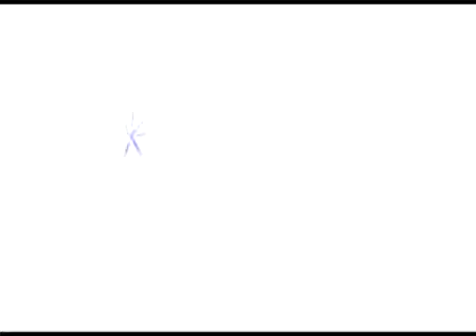Music Express No 19 23-09-10-00